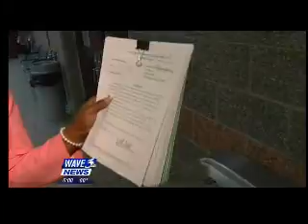5 31 6P PKG